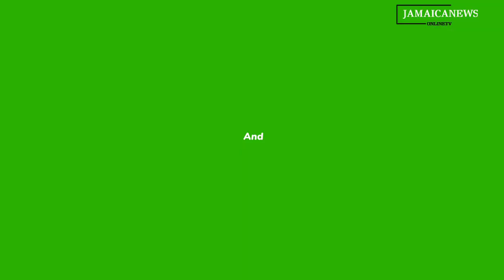WATCH AND YOU WILL CRY Jamaican Jailed in NY For 20 - His Crime He is Black